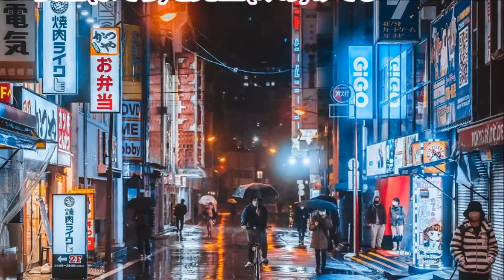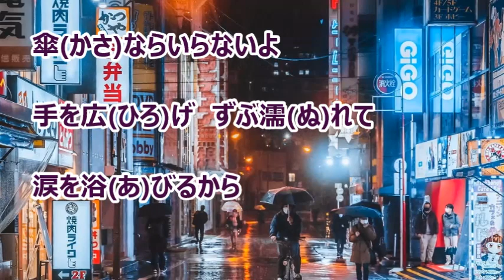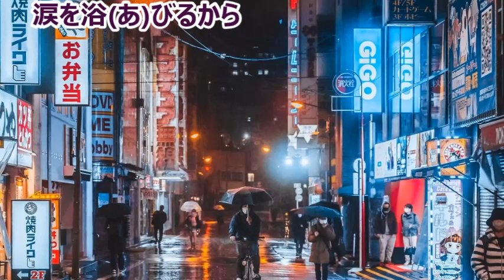土砂降りの雨だから／伊達悠太 カラオケ